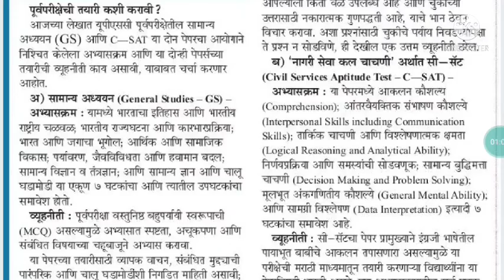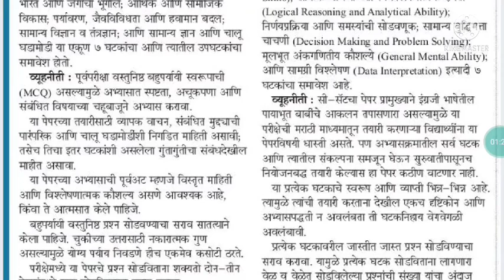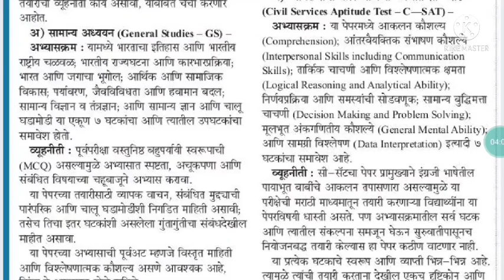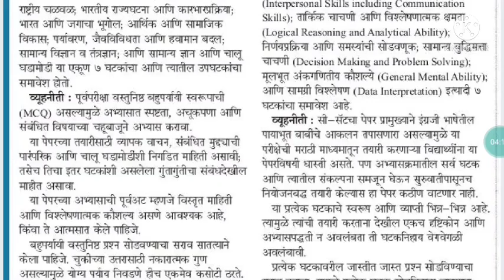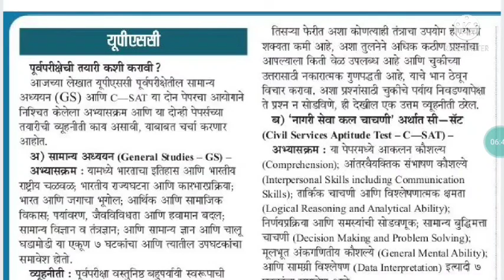UPSC Pri Exam Management | पूर्व परीक्षा नियोजन